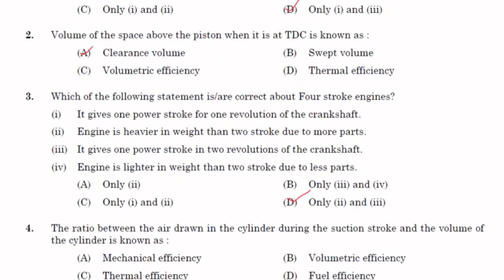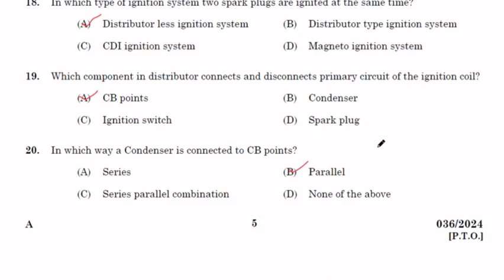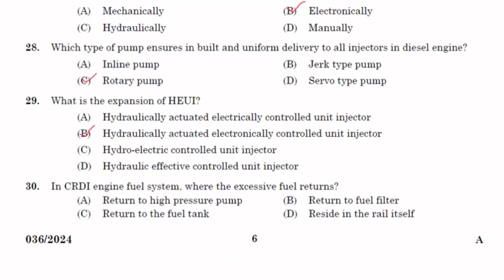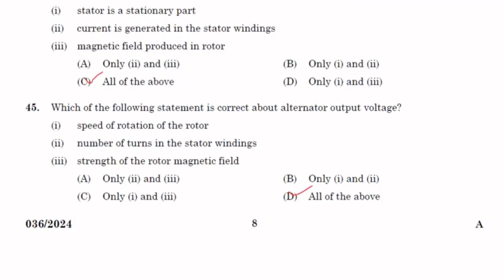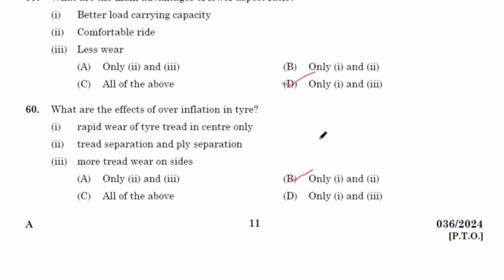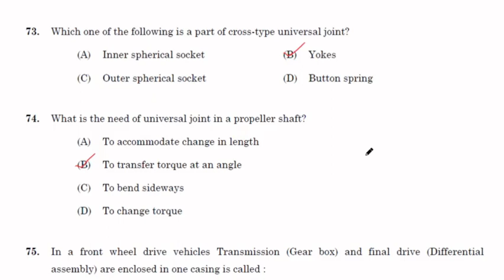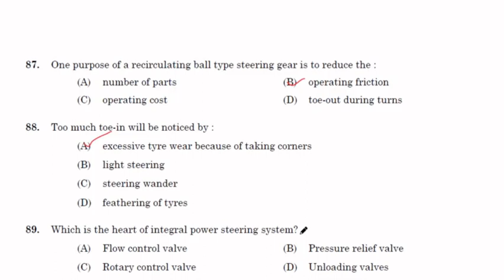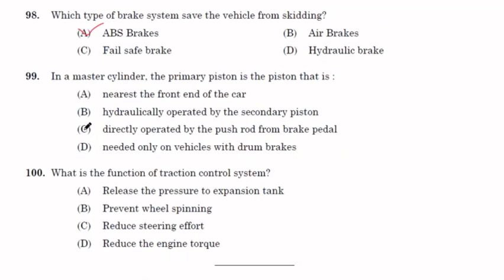Mechanic Police Constable :Police (Motor Transport Wing) Provisional Answer Key 08-04-2024 |036/2024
Kerala PSC Mechanic Police Constable :Police (Motor Transport Wing) Provisional Answer Key 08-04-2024 | Question Code: 036/2024 | Cat. Number: 128/2023